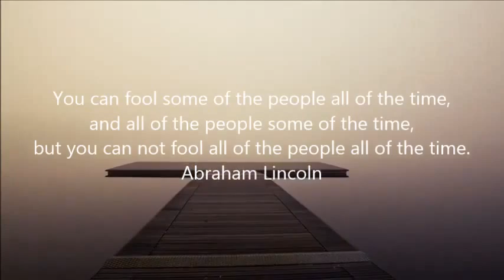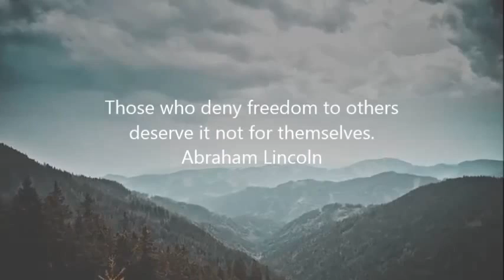Abraham Lincoln Quotes - Abraham Lincoln Quotes On Leadership, Success, Slavery, Democracy, Life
Abraham Lincoln Quotes - Abraham Lincoln Quotes On Leadership, Success, Slavery, Democracy, Life, Civil War

Abraham Lincoln Quotes On Success
Abraham Lincoln Quotes On Slavery
Abraham Lincoln Quotes On Democracy
Abraham Lincoln Quotes On Life
Abraham Lincoln Quotes On Civil War